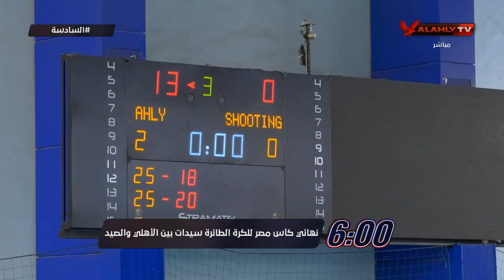اللقاء الكامل | محمد حشيش نجم النادي الأهلي السابق | 22-9-2020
ضيف الحلقة
محمد حشيش ـ نجم النادي الأهلي